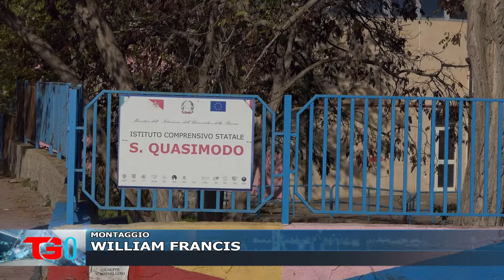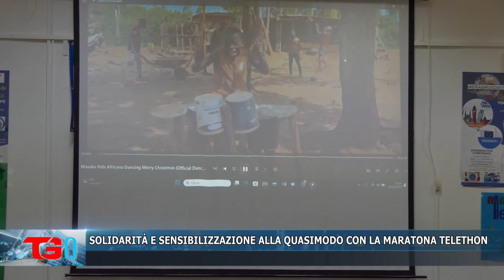SOLIDARITÀ E SENSIBILIZZAZIONE ALLA QUASIMODO CON LA MARATONA TELETHON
Quotidiano di Gela, l'informazione online leader a Gela e dintorni. In 12 anni sono state 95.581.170 le pagine visualizzate. Con oltre 91.000 articoli pubblicati dall’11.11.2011  abbiamo toccato punte di 30.000 utenti unici al giorno, oltre 60.300 like e 93.400 follower sulla pagina facebook, oltre 1000 follower su Twitter, e 5200 iscritti, 3500 video e oltre 3,5 milioni visualizzazioni sul canale youtube tele gela/quotidianodigela.